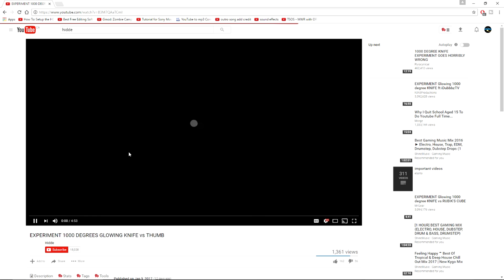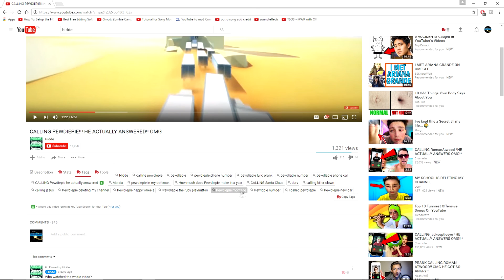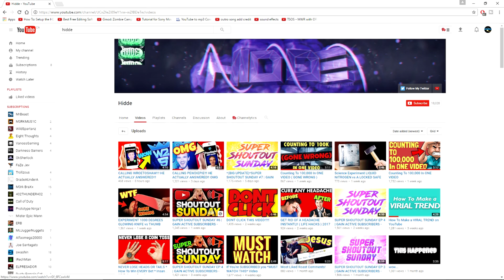CONTENT CRINGE: HIDDE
Hey guys here is the first episode of a new series on my channel called content cringe where you guys give me someone who posts cringe worthy content and the I make a video on them just for fun not for hate.